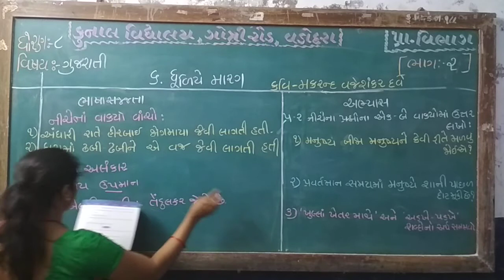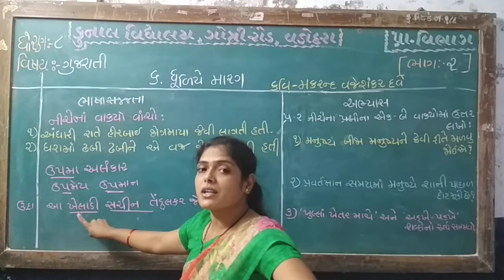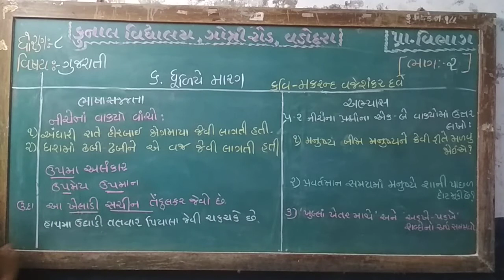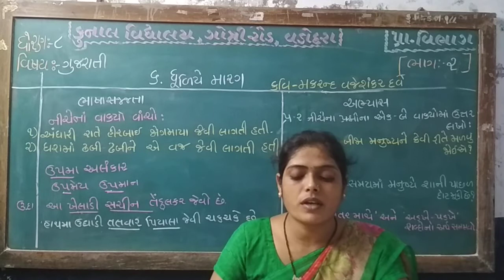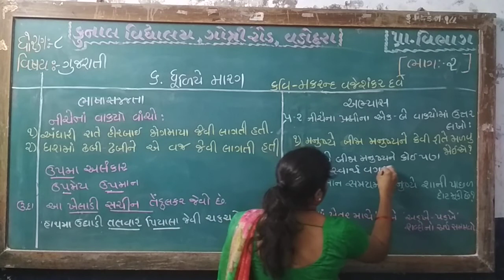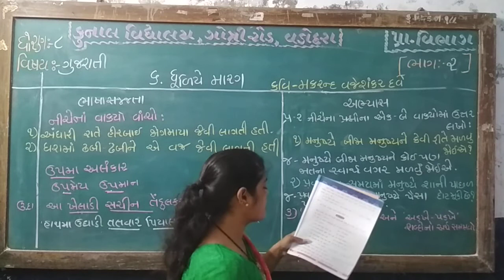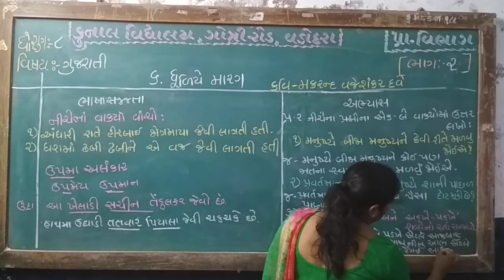STD – 8 | SUB – GUJARATI | CHAPTER – 6 | PART – 2 | KUNAL VIDYALAYA, GOTRI ROAD, VADODARA.